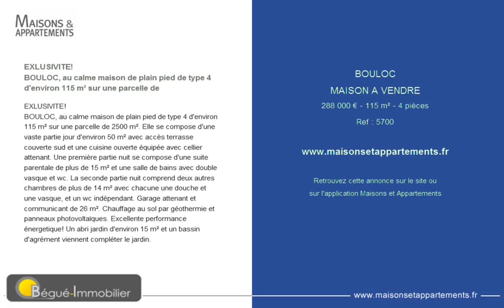BOULOC - MAISON A VENDRE - 288 000 € - 115 m² - 4 pièces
Référence : 5700

EXLUSIVITE!
BOULOC, au calme maison de plain pied de type 4 d'environ 115 m² sur une parcelle de
EXLUSIVITE!
BOULOC, au calme maison de plain pied de type 4 d'environ 115 m² sur une parcelle de 2500 m². Elle se compose d'une vaste partie jour d'environ 50 m² avec accès terrasse couverte sud et une cuisine ouverte équipée avec cellier attenant. Une première partie nuit se compose d'une suite parentale de plus de 15 m² et une salle de bains avec double vasque et wc. La seconde partie nuit comprend deux autres chambres de plus de 14 m² avec chacune une douche et une vasque, et un wc indépendant. Garage attenant et communicant de 26 m². Chauffage au sol par géothermie et panneaux photovoltaïques. Excellente performance énergetique! Un abri jardin d'environ 15 m² et un bassin d'agrément viennent compléter le jardin.

Cette annonce vous est proposée par l'agence BEGUE  IMMOBILIER